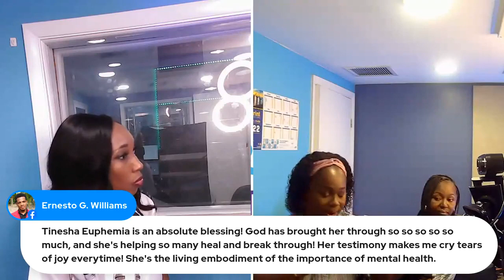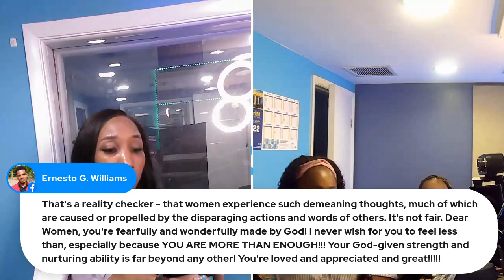Your Lane Episode 13 Help! I am having a mental breakdown!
Two courageous women sharing how they overcame depression.
Dr. Gia Jones (Therapist/Applied Social Psychologist) educate us on our mental health and well being.